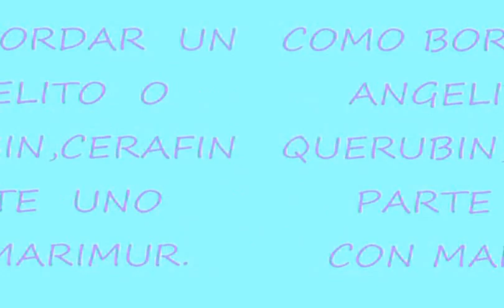BORDA ANGELITO, KERUBIN FANTASIA PARTE UNO MARIMUR 332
APRENDE  A BORDAR UN ANGELITO  si necesitas  material  pidelo aqui
o al celular 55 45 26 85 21 saludos